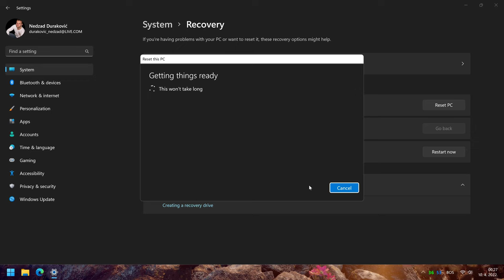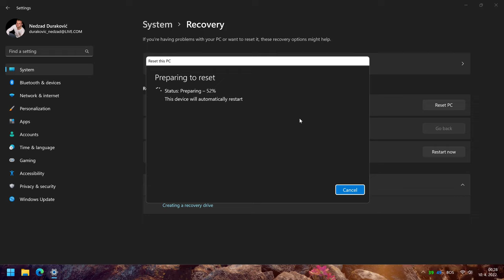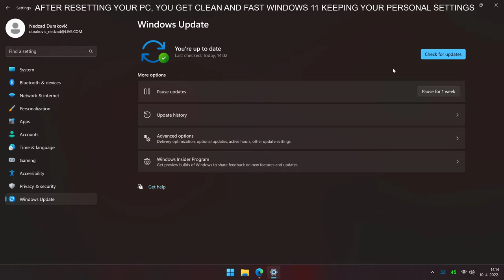How to Reset Windows 11 | Factory reset PC and keep your files and data intact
How to Reset Windows 11 Factory reset PC and keep your files and data intact...Navigate to Settings Update & Security Recovery. You should see a title that says "Reset this PC." Click Get Started. You can either select Keep My Files or Remove Everything. The former resets your options to default and removes uninstalled apps, like browsers, but keeps your data intact.
Windows 11 is the latest major release of Microsoft's Windows NT operating system, released in October 2021. It is a free upgrade to its predecessor, Windows 10, available for Windows 10 devices which meet the new Windows 11 system requirements.

TAG TAGS TAG TAGS
BENCHMARK, GTX 1660 SUPER,
Ray Tracing, shorts, RTX 3090 Ti, DLSS, Gaming Benchmark,
Testing Games,PS4 PC, i5-9400F, 2021, FPS, 3090 TI,
1440p, RTX 3090 TI, RTX 3050, RTX 3080 TI